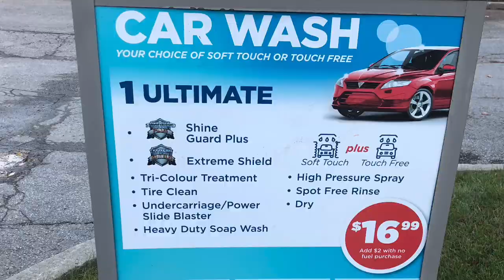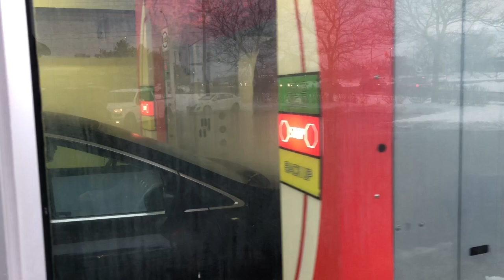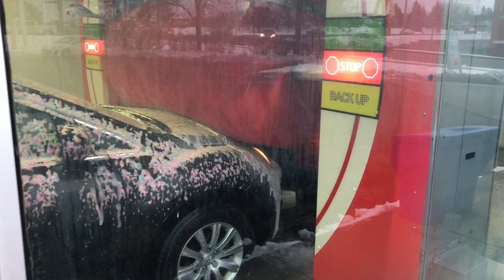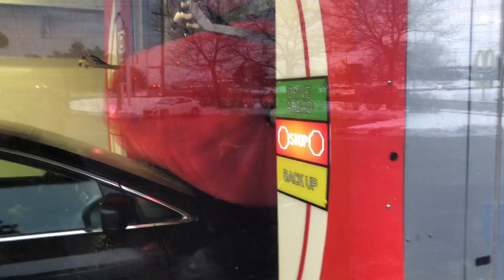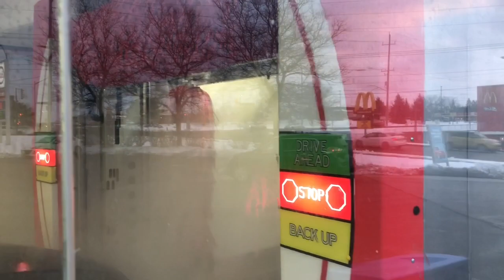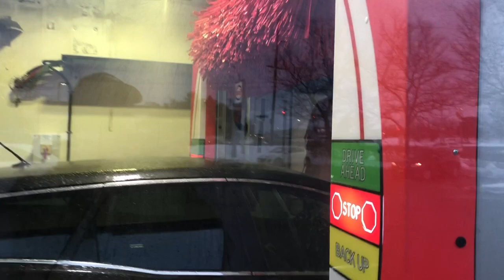A test run of the Mark VII ChoiceWash XT at an Esso/Circle K Car Wash in Newmarket (Ultimate Wash)